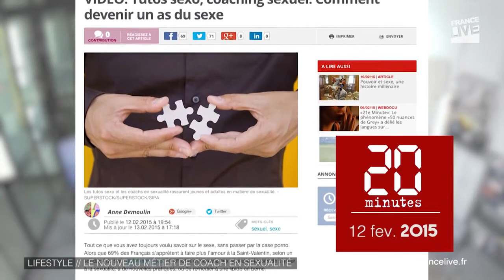Coach en sexualité: reconversion réussie pour Angell Summers, ex-star du porno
On connaît le coaching dans le sport, les relations privés, familiales, dans les relations professionnelles, pour trouver du travail et dans beaucoup d’autres domaines mais connaissez-vous le coaching en sexualité ? C’est le nouveau domaine de l'ex star du porno, Angell Summers qui a quitté les plateaux de tournage pour venir en aide aux personnes qui rencontrent des problèmes d'ordre amoureux.